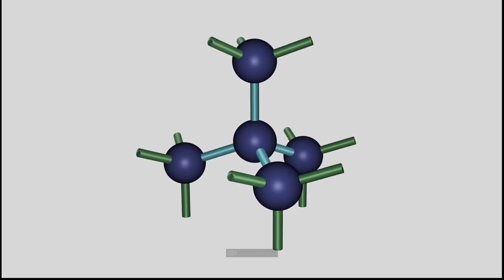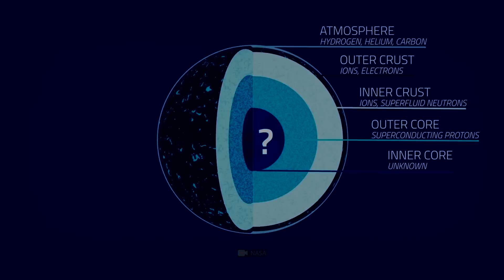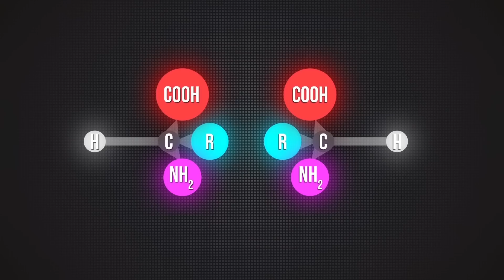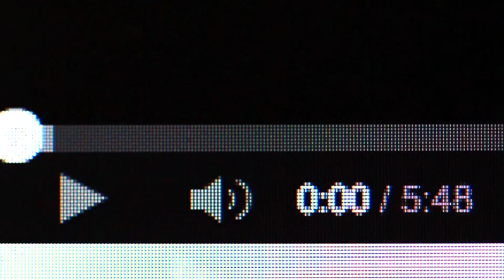Scientists Revealed What Alien Life Actually Looks Like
In the spring of twenty twenty-two, the US Congress had the first big talk about possible contact with aliens in fifty years! We’ve seen the so-called UFOs many times, but what can extraterrestrial beings look like? You must still think of the aliens as little green men, right? However, astrobiologists claim that extraterrestrial life is, in fact, completely different and every corner of the Universe is teeming with it! In this video, you’ll find out: what kind of creatures breathe sand? Who can survive inside a neutron star? And most importantly, how animate and dangerous can space actually be?